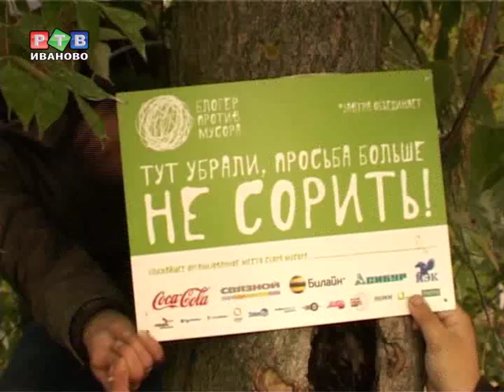"Блогер против мусора" в Иванове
Как и по всей стране, 8 сентября в Иванове прошла акция -- "Блогер против мусора".  Не смотря на дождь, отложить субботние дела и помочь сделать город чище решились около 20ти твивановцев.